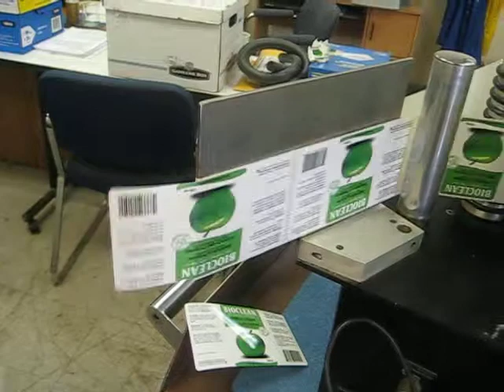BID ON EQUIPMENT: Listing 105206 - ABACUS Model 840 Automatic Labeler